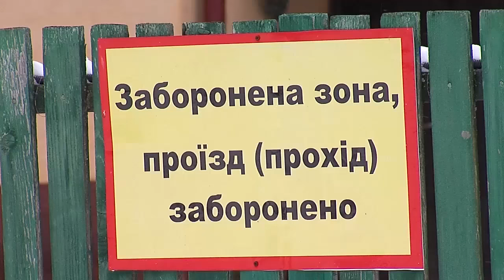Нічний рейс. З цигарками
160119 Буковинські прикордонники впіймали контрабандиста на джипі. Чоловік виправдовується: опівночі біля румунського кордону очікував… пасажирів.